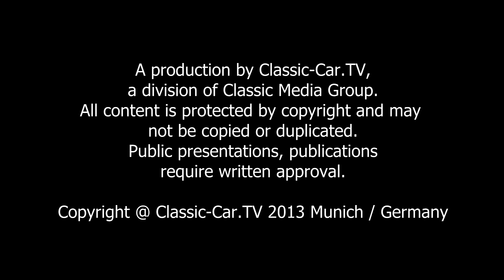Documentation: Ferrari 330 GT - Italian Supercar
Designed by Pininfarina Ferrari 330 GT 2 +2 1963 was first presented at the Geneva Motor Show. The Series II shown here was built from 1965 to about 460 copies. Recognizable is the 2nd Series to the simple headlights. The first series had double headlights. Technically waited for the Series II with some innovations that significantly increased driving pleasure.